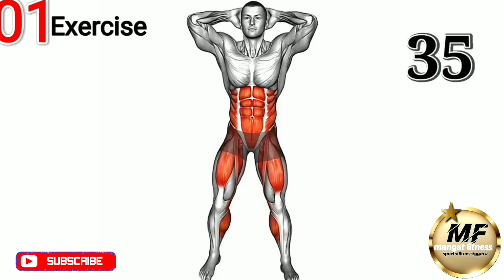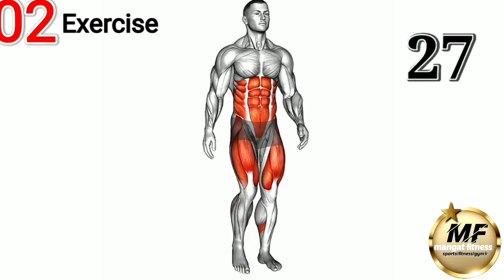"Exercise For Hanging Belly Fat ||weight loss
Exercise For Hanging Belly Fat
your description ÷
how to make six pack
exercise
workout
workout at home
plank workout
how to make body
plank benefit
weight loss
 how to lose tummy fat
 7 day challenge
 7 day workout challenge
 home workout
how to lose weight
workouts for women
7 day weight loss challenge
7 days weight loss challenge
diet for flat stomach
how to get a flat
lucy wyndham read
lose belly fat in 7 days challenge
belly fat workout for women
ab workout
abs
lower belly fat
abdominal muscles
lose hanging belly fat
tag ÷